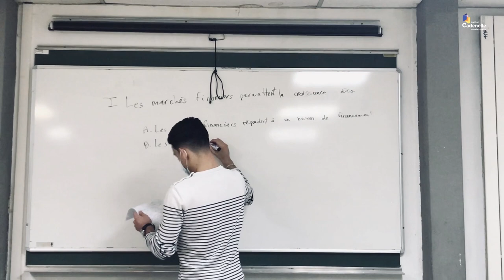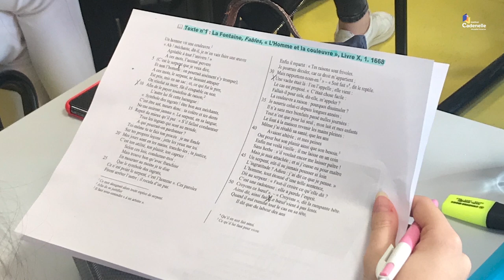Audrey Demolliens, responsale pédagogique de la CPGE ECG de la CADENELLE présente la formation